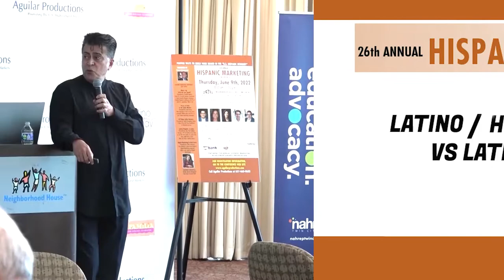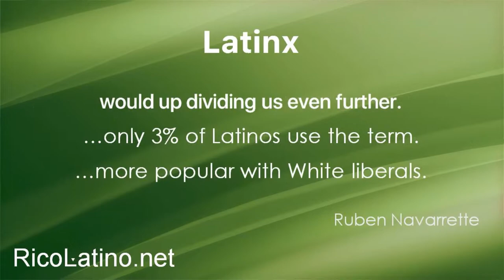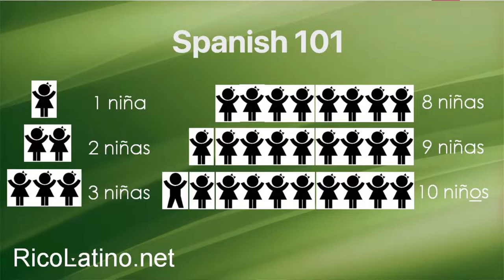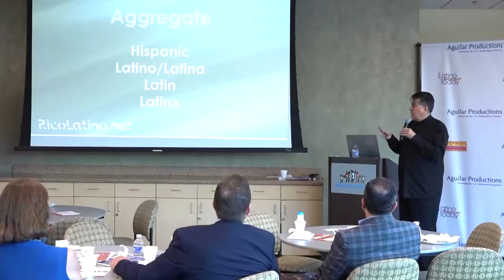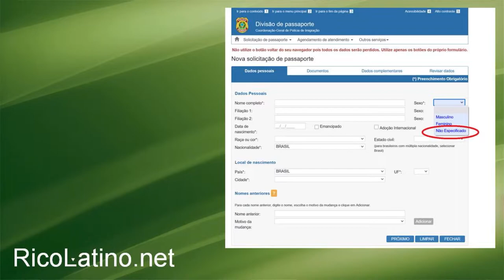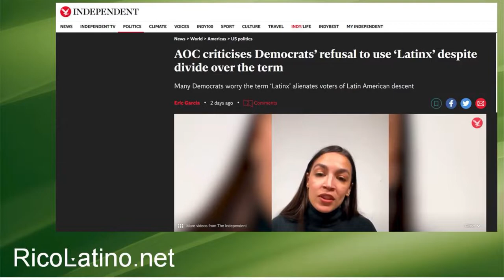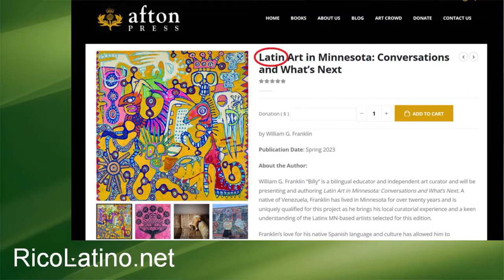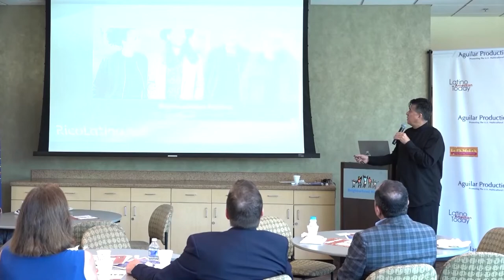2022 Hispanic Marketing Conference: Rico Paul Vallejos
Aguilar Productions presents the 26th Annual Hispanic Marketing Conference & Awards,  June 9th , 2022, at the Neighborhood House/Wellstone Center in St. Paul, MN  This video features Rico Paul Vallejos, Creative Director, Rico Latino, as he explores and parses the confusing identity contexts of "Hispanic, Latino, and now LatinX"